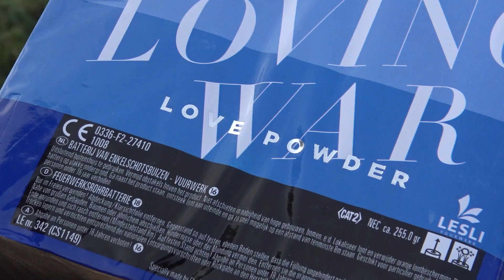Lesli loving war confetti cake & oude cakes | Vuurwerk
Confetticake van Lesli en wat andere oude cakes van Schuurmans (2008) en Magnum vuurwerk (2008/9)